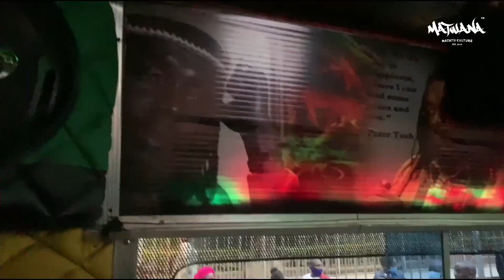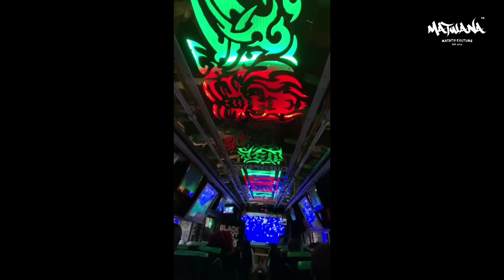Mystic Man | Matwana Matatu Culture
One of Kibera’s Finest in 2020, Mystic Man a.k.a  Peter Tosh. Fabricated by Cfg. Designed by Eddy Picasso. Sound & Visuals by Blitz Entertainment.

Matwana Matatu Culture ™
Follow : Twitter.com/matwanaculture
Like : Facebook.com/matwanaculture
Follow : Instagram.com/matwanaculture